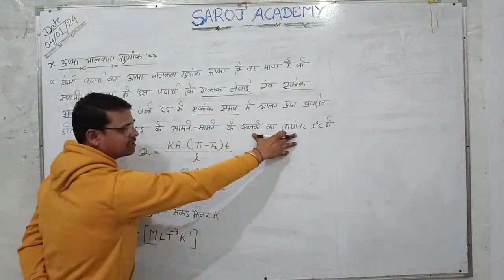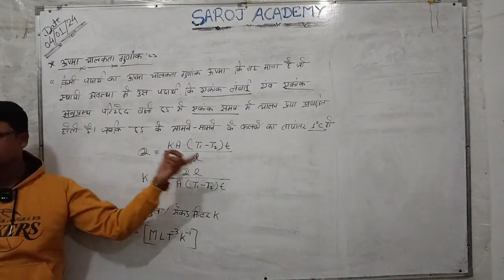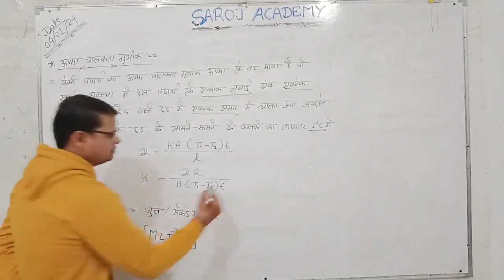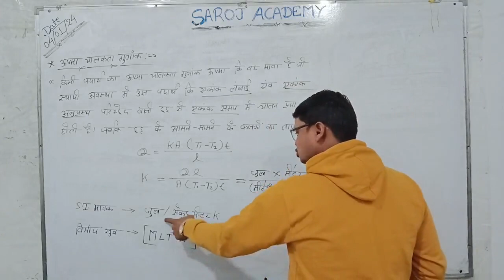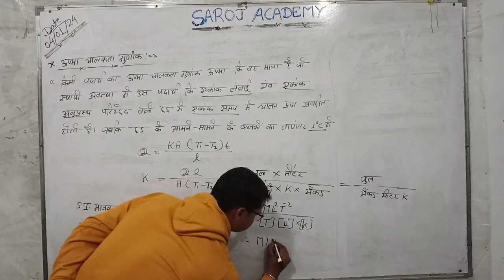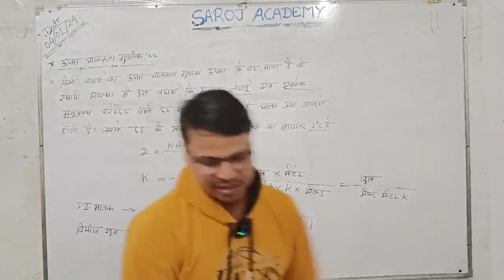ऊष्मा चालकता गुणांक/ COEFFICIENT OF HEAT CONDUCTIVITY // class 11th physics chapter 11